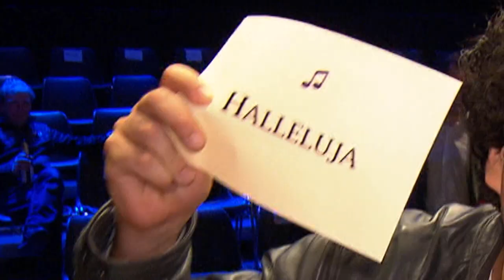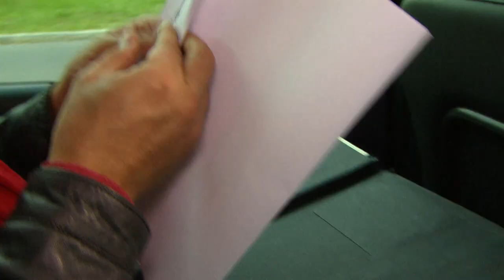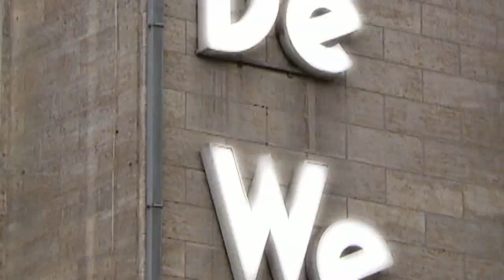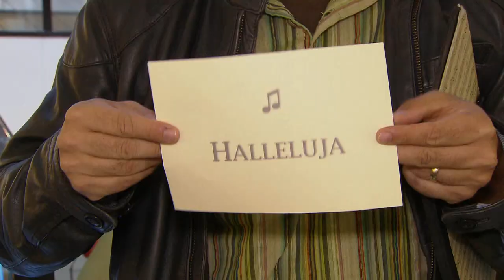Rolando Villazón - Mission Incognito: Flashmobs with side effects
Rolando Villazón, the Mexican tenor, received a mission from the ARTE redaction: He has to go undercover to the choir rehearsal from the Berlin Kantorei and surprise them. He will organize a flash mob together with the choir members at one of the largest shopping center of the world - the KaDeWe - and perform Haendel's Hallelujah. How will the customers react?

Produced by Sounding Images, commissioned by ZDF in collaboration with ARTE